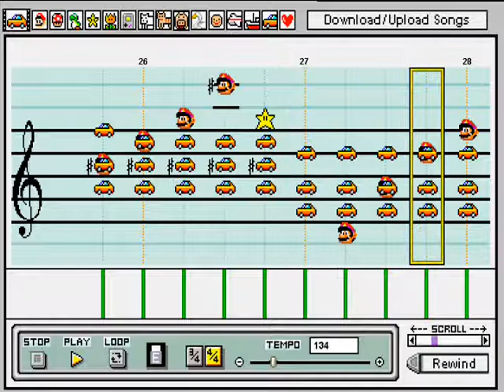Freed Souls (Majora's Mask) on Mario Paint